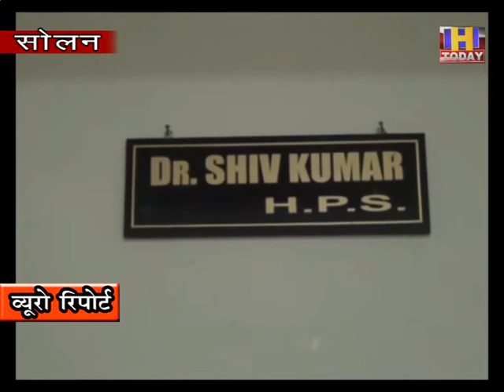27 ma 5 SOLAN डाक्टर ने मदिरा के नशे में सड़क पर किया हंगामा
डाक्टर  ने मदिरा के नशे में सड़क पर किया हंगामा |
पुलिस ने पकड़ कर सरकारी केंद्र में किया 14 दिनों के लिए किया  कवारंटीन |
सोलन के जाने माने निजी अस्पताल में तैनात है चिकित्स्क
नॉएडा से आ कर अस्पताल में कवारंटीन होने की बजाए सोलन में घूम रहा था चिकित्स